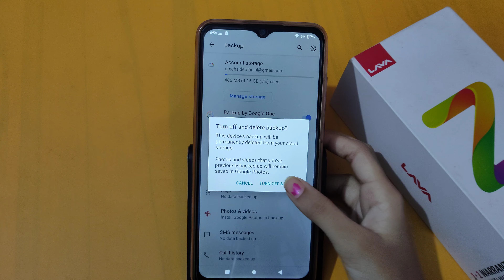lava Z2 backup setting | how to turn off backup | backup on kaise karen – [Hindi]